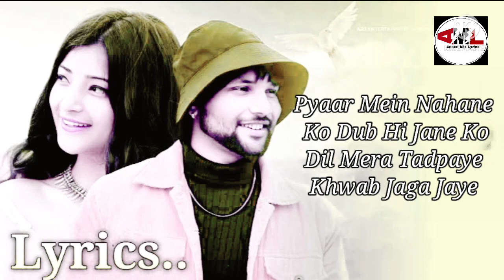Neele Neele Ambar Par New Version Cover Song Latest Hindi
Attention

Neele Neele Ambar Par | New Version | Cover Song | Latest Hindi Song 2021 | Romantic Love Songs | Cover Song Hindi | Hindi Cover Song 2021 | Old Song New Version Hindi | Ashwani Machal

Presenting "Neele Neele Ambar Par" New version Cover Song Sing by Ashwani Machal, Music by R3ZR, Lyrics by Indivar, Manoj Kumar, Music Composed by Kalyanji, Anandji.

Credit:
Song: Neele Neele Ambar Par
Singer: Ashwani Machal
Mix/Master: R3ZR
Lyrics: Indivar, Manoj Kumar
Music Composer: Kalyanji, Anandji

                    OTHERS SONG

Cover,
Cover Song,
Cover Song Hindi,
Cover Song Hindi 2021,
New Version,
New Version Cover,
New Version Cover Song,
New Version Cover Hindi,